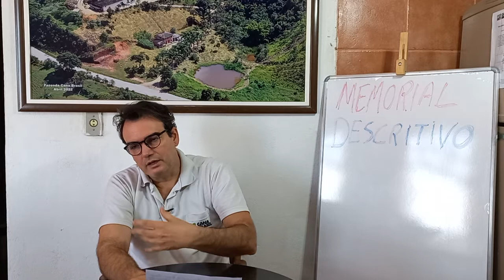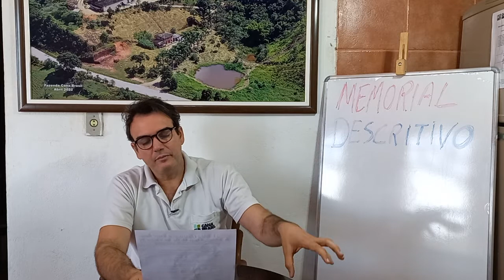Tenha sua destilaria legalizada, Memorial Descritivo das Instalações e Equipamentos, Faça você mesmo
Curso Mestre Alambiqueiro do Cana Brasil
Venha Aprender Fazendo!!!
Modelo para Elaboração do Memorial Descritivo das Instalações e Equipamentos (I.N. Mapa nº 72/2018, Anexo I)

1  - Identificação do Estabelecimento:
NOME (EMPRESARIAL / PESSOA FÍSICA):
CNPJ ou Nº da DAP, ou documento equivalente:

2  - Finalidade:
Descrever os produtos que serão elaborados, as respectivas atividades relacionadas a eles e a capacidade de produção anual em litros ou quilogramas.

3  - Aspectos Gerais do Estabelecimento:
3.1     - Urbanização da área externa;
3.2     - Meios para controlar e impedir o acesso de roedores, insetos, aves e contaminantes ambientais;
3.3     - Sistema de armazenamento de resíduos antes de sua eliminação; 3.4- Sistema de eliminação de efluentes e águas residuais;
3.5 - Dispositivos de registro de temperatura em locais refrigerados, se existirem.

4  - Água:
4.1     - Origem da água utilizada pelo estabelecimento;
4.2     - Sistema de controle da potabilidade da água.

5-    Instalações Sanitárias e Outras Dependências:
5.1      - Informar o número e localização dos vestiários, banheiros e outras dependências;
5.2       - Informar o número e localização dos pontos de água para as operações de limpeza disponíveis nas diversas seções;
5.3     - Informar o número e localização das pias dotadas de elementos para lavagem e secagem das mãos que devem estar disponíveis nas diversas seções.

6  - Seções que Compõem o Estabelecimento:
Descrever as diversas seções ou compartimentos utilizados para as atividades propostas que compõem o estabelecimento, evidenciando para cada seção as seguintes informações:
6.1     - A finalidade a que se destina;
6.2     - O tipo de parede e o revestimento empregado;
6.3     - O tipo de piso, seu revestimento e a inclinação para o escoamento de água;

6.4     - O tipo de revestimento do teto;
6.5     - A altura do pé-direito e área;
6.6        - Portas, janelas, basculantes e similares: tipo de material de

constituição;
6.7      - Sistema de captação e escoamento dos líquidos (canaletas, ralos sifonados, etc.);
6.8     - Pontos de água para higienização das instalações e equipamentos;
6.9     - Disponibilidade de pontos de água para lavagem das mãos;
6.10      - Iluminação e ventilação.

7  - Equipamentos e Utensílios:
Devem ser relacionados todos os equipamentos e utensílios existentes, mencionado o material de constituição, especialmente das partes que entrarão em contato com o alimento, bem como a respectiva capacidade de produção, quando for o caso.

08 - Fluxo das operações:
Descrever o fluxo das operações necessárias para elaboração dos produtos, desde a recepção das matérias primas até a
 expedição do produto final.